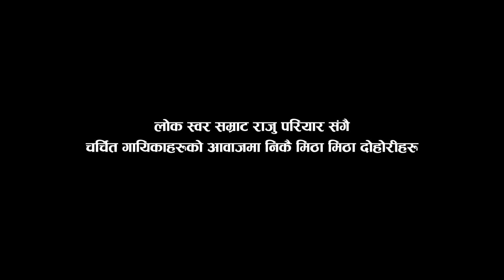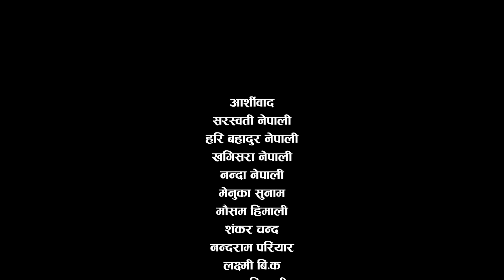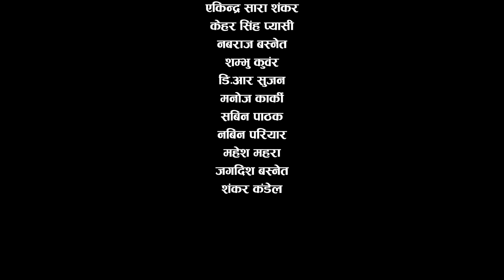राजु परियार, शिला आले ,कृष्णा परियार र आशा बिसीको उत्कृस्ट दोहोरी | Jukebox | Jun Rodhi Ghar 2078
Jun Rodhi Ghar Present:-